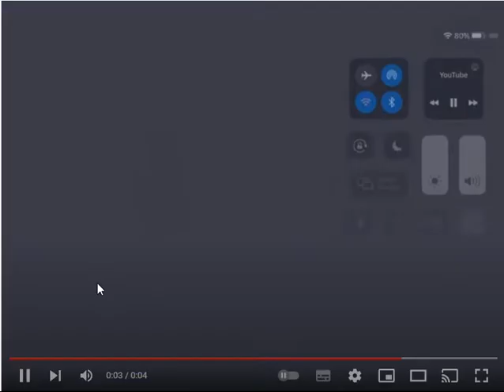He Actually Said "Who Has To Go"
For Any Of You Who Think He Said "Who Wants To Die?", You're Wrong

If You Slow Down And Hear It More Carefully, You Can See He Actually Said "Who Has To Go?"